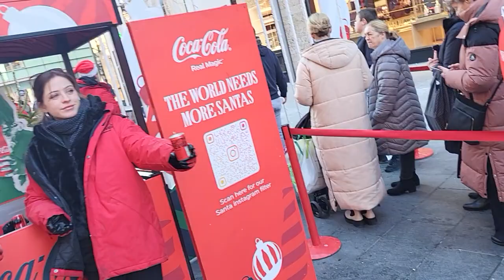COCA-COLA TRUCK IN LIVERPOOL 2023